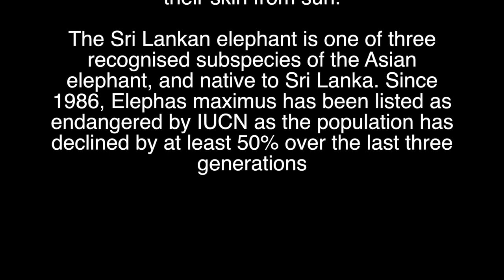Sri Lanka - the land of Elephants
Herd of wild elephants is enjoying the mud bath in a rainy day at
Yala National Sri Lanka. This an important behavioral routine which helps elephants to socialize among themselves and protect their skin from sun.

The Sri Lankan elephant is one of three recognised subspecies of the Asian elephant, and native to Sri Lanka. Since 1986, Elephas maximus has been listed as endangered by IUCN as the population has declined by at least 50% over the last three generations